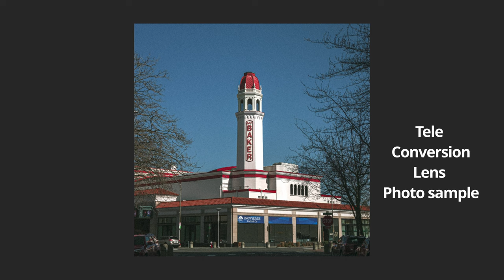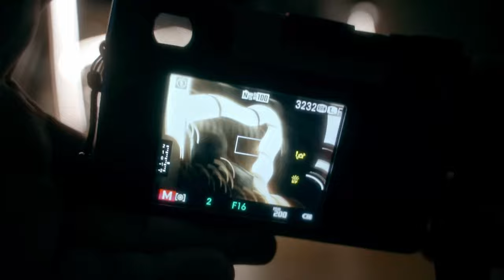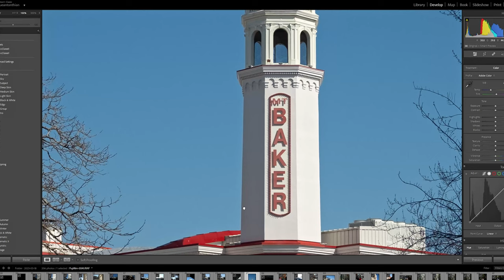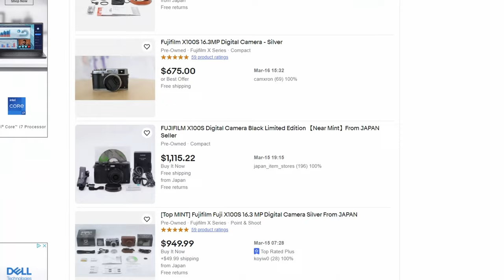Fujifilm X100S | one month later (Review) | Ways of Tonino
The Fujifilm X100S is a compact digital camera that has been on the market for a few years now. In this video, we're going to take a closer look at the camera's design and build quality, image quality, features and performance, and overall value for money.
This is my very first review video, so if I miss anything I am apologize in advance.

The tips and tricks of how to use the Fujifilm X100S is coming soon.

Gear :
Fujifilm X100S

Record on:
Sony A7II
Holy land lark M1